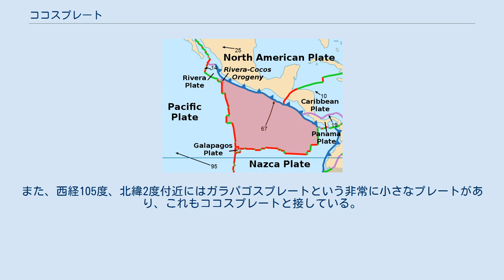ココスプレート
ココスプレート 濁った青色がココスプレート ココスプレートは、太平洋東部の低緯度地域北半球部分（中米の沖）の海底の地殻及びマントル上方のリソスフェアを形成する海洋プレートである。
 北アメリカプレートに沈み込んでいたファラロンプレートは、次第に海嶺ごと北アメリカプレートに沈み込み、見かけ上複数のプレートに分裂していった。
3,000万年前にはゴルダプレートとココスプレートに分裂し、ココスプレートもココス海嶺（ガラパゴスホットスポット）の活動が始まったことで南側がナスカプレートとして分離した。
現在はゴルダプレートの大部分は沈み込んでしまいファンデフカプレートと呼ばれている。
また、ココスプレートの北部がリベラプレートとして分離した。
 ココスプレートも多くが沈み込んでおり、数千万年後には完全に北アメリカプレートの下に沈み込むと考えられている。
 中米のメキシコ南部からコスタリカにかけての太平洋岸では、ココスプレートが太平洋プレートに沈み込んでいて中央アメリカ海溝を形成している。
 パナマ・コスタリカ国境地帯の沖からガラパゴス諸島まで、またガラパゴス諸島から西経105°付近まで真西に、それぞれ直線的に海嶺やトランスフォーム断層が走っている。
これらをまとめてココス海嶺と呼んでおり、ココスプレートとナスカプレートがお互いに南北方向に少しずつ広がっている。
 西経105度、北緯2度付近から北方向にも海嶺が走っている。
これは東太平洋海嶺で、太平洋プレートとの境界である。
 カリフォルニア湾の湾口付近にはリベラプレートという小さなプレートがあり、これはごく狭い部分でココスプレートと衝突している。
また、西経105度、北緯2度付近にはガラパゴスプレートという非常に小さなプレートがあり、これもココスプレートと接している。